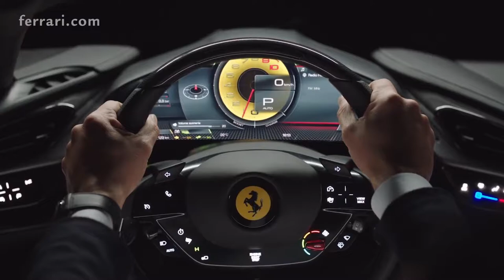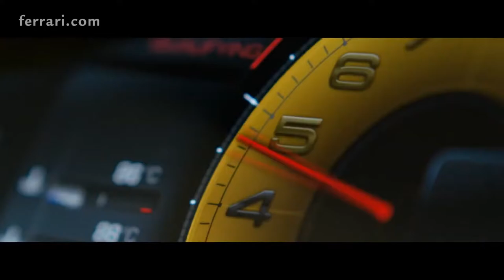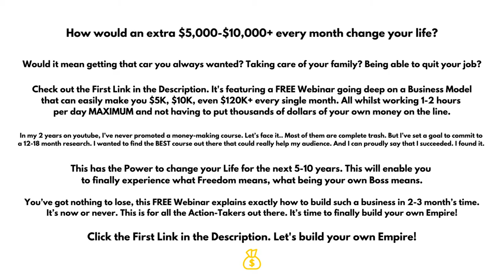BILLIONAIRE Luxury Lifestyle 2021 Billionaire Entrepreneur Motivation chase the goals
Experience the billionaire luxury lifestyle! Enjoy the luxury lifestyle of billionaires full of luxury yachts and homes! Use this as motivation in 2021 and reach all your billionaire aspirations!

How would an extra $10,000 a month change your life? You can find out for yourself! This is the easiest way to start a profitable, passive-income-producing business! It’s time to build your own Empire! This is only for the Action-Takers. You’ll love this.